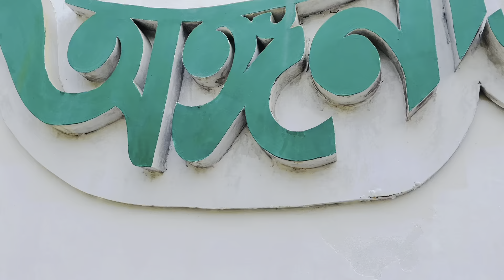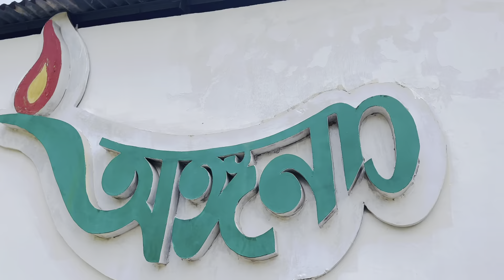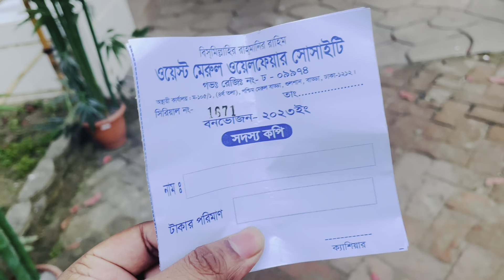অঙ্গনা রিসোর্ট গাজীপুর || Angana Resort Gazipur || West Merul Wail fair Society Picnic -2023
অঙ্গনা রিসোর্ট গাজীপুর | | Angana Resort Gazipur | |

Most Beautiful Resort in Gzipur .

Go And enjoy your life and feel the place 😇

Keep Supporting us go and check out my all videos I hope u enjoy it 😇

bangladesh # gaziur resort # best resort in Dhaka # munna Khan vlog